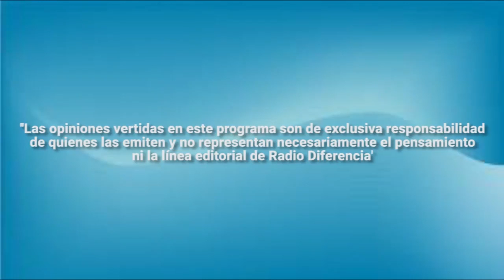Entrevista en Hora 13 - Concejal Jaime Reyes: primer mes de asumido el cargo (2017)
Concejal Jaime Reyes, comenta de su trabajo en el primer mes como autoridad comunal.